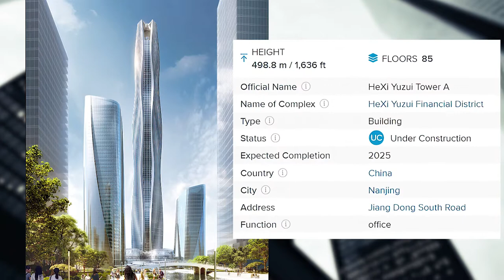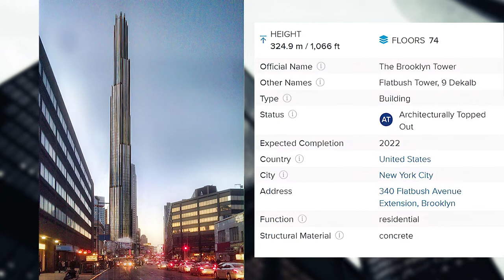Tallest Buildings in the World | Under Construction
► Tallest buildings / skyscrapers in the world Under Construction
Jeddah Tower,
Merdeka,
Greenland Jinmao,
HeXi Yuzui Tower,
Chengdu Greenland Tower,